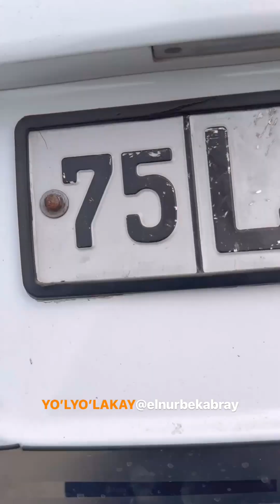Элнур Абраев бир вақтда ҳайдовчига бир нечта ҳуқуқбузарликларини санаб ташлади